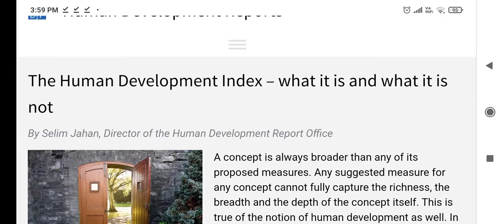Q2.Explain the different parameters with respect to Human Development Index and Gender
Development Index and its relevance to the education sector in India.